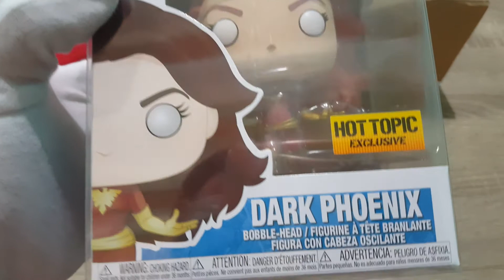Unboxing mystery box vid 4